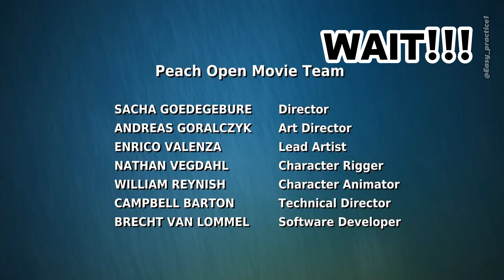Big Buck Bunny 60fps 4K_ A childhood memory for you all